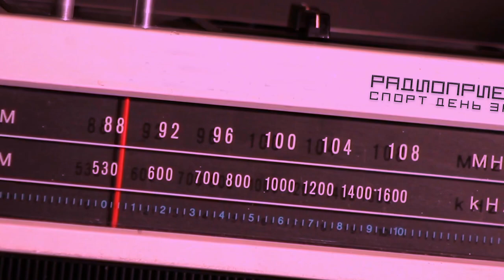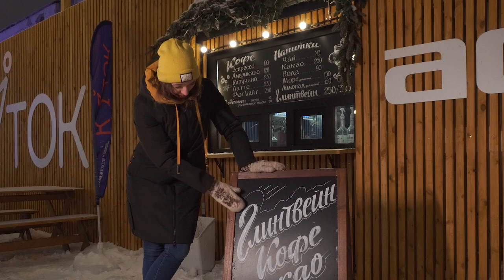Каток у Планетария и огромная Луна \ Ревизоры на коньках / Территория спорта. День за днем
Только в Санкт-Петербурге вы можете прокатиться вокруг Луны на коньках! У Планетария номер Один открыт небольшой каток в космическом стиле, и, конечно же, ревизоры «Спорта День за Днем» не могли пропустить такое место. Тем более, что февраль - самое время для романтических свиданий на льду, а маленький каток-планетарий создан именно для таких визитов.

Можно ли сделать лунную походку на льду? Это вы узнаете из очередного выпуска «Территории спорта. День за Днем».

Ревизоры на коньках изучат все самые интересные катки Петербурга: неважно, под открытым небом, под крышей или на большой арене. Главное, чтобы каток получил от проверяющих пять звезд!

Таймкоды:
00:00-00:07 | Хайлайты
00:08-00:45 | Заставка
00:46-1:11 | Вступление
1:12-1:34 | Получение коньков
1:35-1:46 | Транспортная доступность
1:47-2:01 | Начало катания
2:02-2:22 | Качество коньков
2:23-2:45 | Качество льда
2:46-3:00 | Отличное место для свидания
3:01-3:16 | Загруженность катка
3:17-4:18 | Учимся тормозить
4:19-5:44 | Внешний вид катка
4:45-6:03 | Дополнительные услуги
6:04-7:06 | Продолжаем изучать каток
7:07-7:25  | Общая оценка катка
7:26-8:03 | Титры